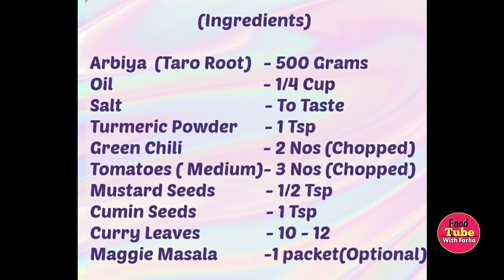Sukhi Arbi Recipe || सुखी अरबी रेसिपी || How To Make Sukhi Arbi || Arbi Curry||Food Tube With Farha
Aaj ke video mein Arbi ki sabzi ki recipe bana ke dikhai hai,jo ki sehat ke liye bahot hi acchi hai.

Jaise ki main ne video mein bataya hai ki yeh sabzi khane se blood pressure,diabetes,heart problems aur cancer jaisi bimaryo mein help milti hai.

Is ke alawa Weight loss mein help karti hai ,digestive system ko accha rakhti hai,immun system accha rakhti hai.

sukhi arbi recipe
arbi recipe